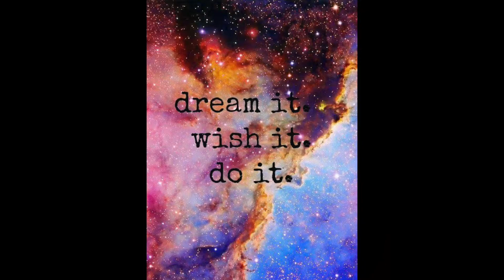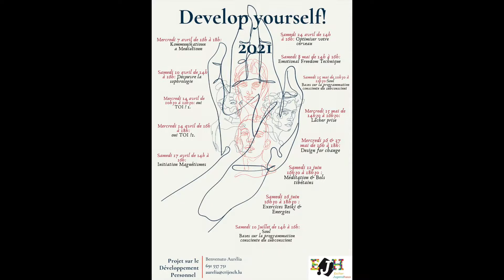Coach Aurelia : Oui TOI !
💡Ce projet est destiné aux jeunes entre 11 et 26 ans, les workshops sont adaptés en fonction des âges lors des inscriptions reçues.

Plus d'informations/inscriptions :
Aurelia Escher Jugendhaus
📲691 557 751